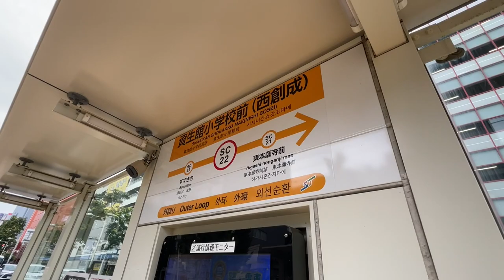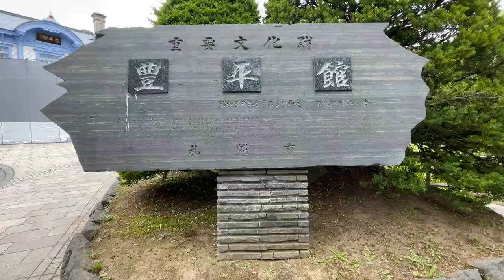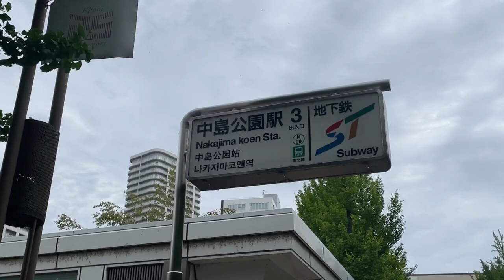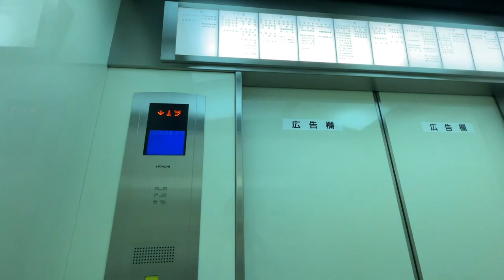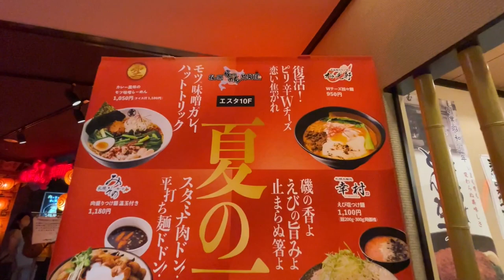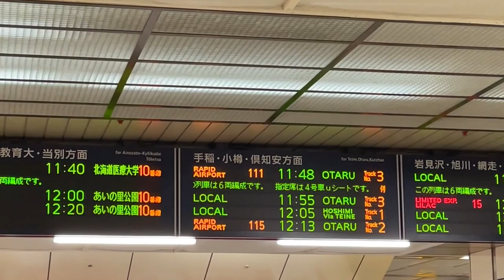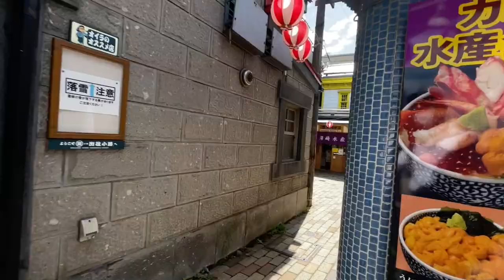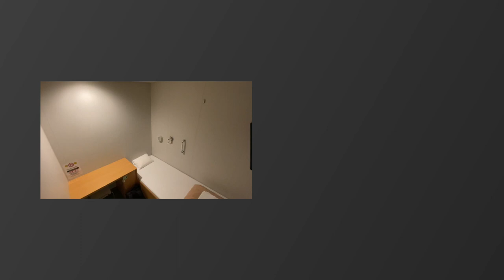Solo travel in Sapporo & Otaru 🇯🇵 | Delicious ramen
This is how I traveled alone in Sapporo and Otaru city.
Enjoy the scenery, transportation, and food of Japan!

★4 days train and ferry travel★
1. Tokyo → Oarai, Ibaraki (Train)
2. Oarai → Tomakomai, Hokkaido (Ferry)
3. Tomakomai → Sapporo → Otaru (Train)
4. Otaru → Niigata (Ferry)
5. Niigata → Tokyo (Shinkansen)

■ Date : Aug. 26th, 2022 (8/26/2022)
■ Route : Sapporo → Otaru

0:00 Tram
2:08 Nakajima Park
4:23 Sapporo City
7:04 Ramen Time
8:23 To Otaru
10:16 OtaruvCity
15:19 Next time preview

WHO AM I:
I am a Japanese working as an office worker. I shoot videos of traveling alone on holidays and edit videos after work. I will do my best to introduce the charm of Japan to many people. If anyone would like to make a video with me please let me know.（@japanbybike1gmail.com）